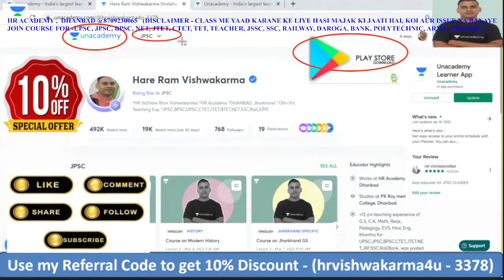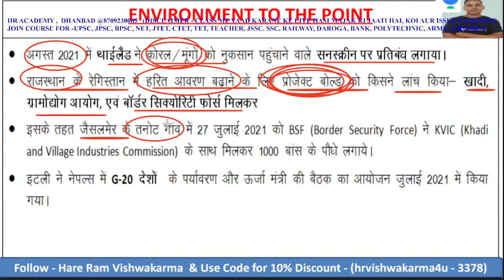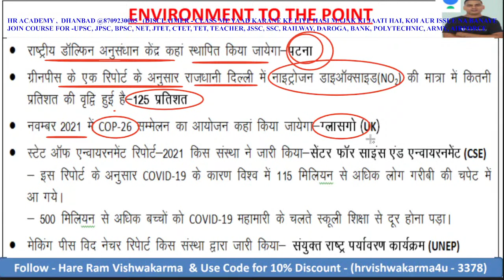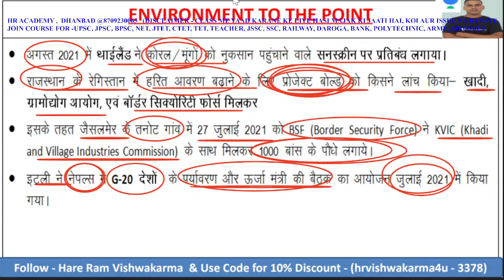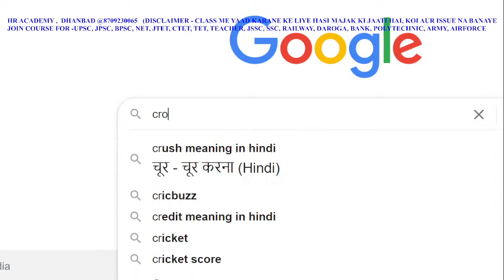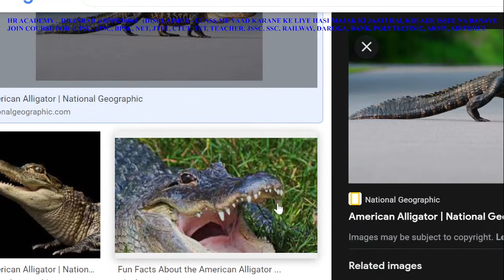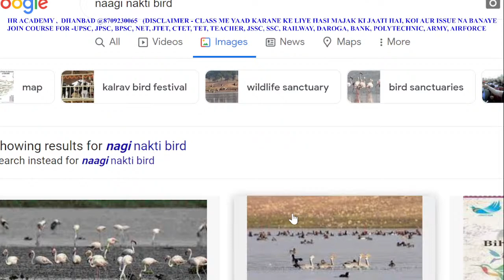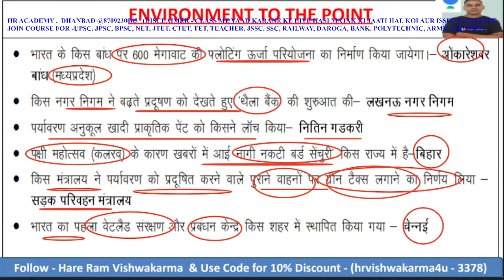latest current affairs Miscellaneous - HR Academy Dhanbad@8709230065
आपका यह Help students केे success केे लिए हैं
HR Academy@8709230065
by - HR Vishwakarma

➡️Course offered ⬅️
👉JPSC, BPSC, UPSC
👉JTET, CTET, Teacher, KVS, NET
👉SSC, Railway, Daroga, Bank, Polytechnic
➡️ 1 to 10 class
➡️ Spoken English
➡️Arts,
➡️Commerce
➡️science

Join me
✔️You Tube - HR Academy
✔️Unacademy - Hare Ram Vishwakarma
for free class & Admission - hrvishwakarma4u-3378
✔️Offline + Online Class - HR Academy
JC mallik Rd, Behind Jagdamba Durga mandir, Police line, Dhanbad@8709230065